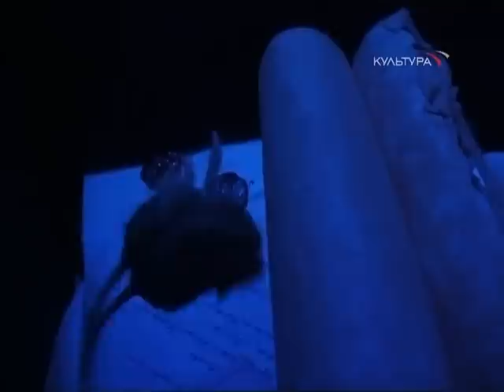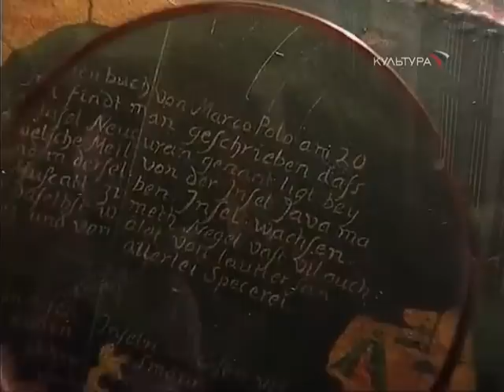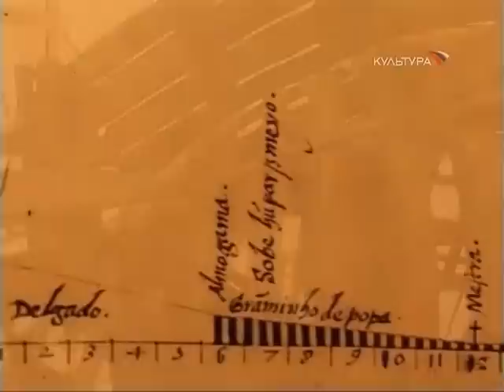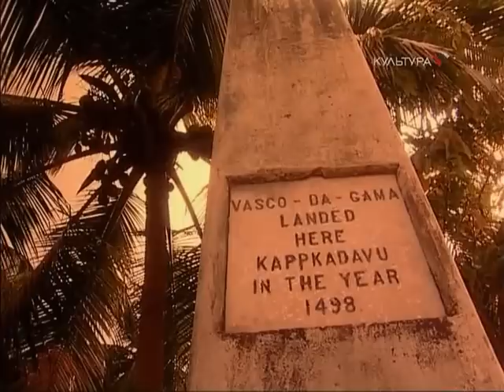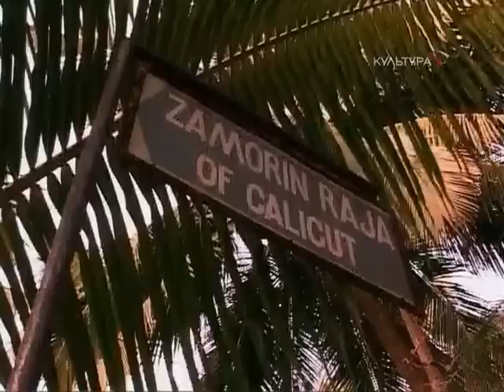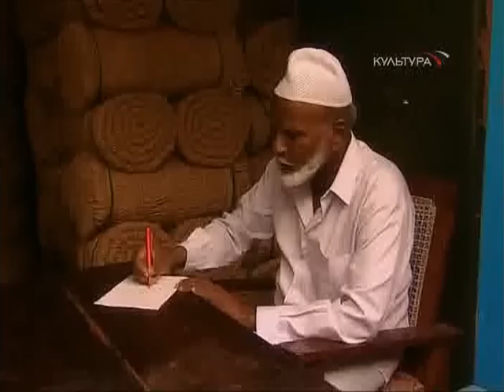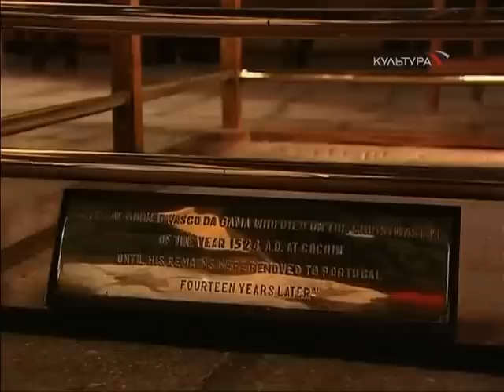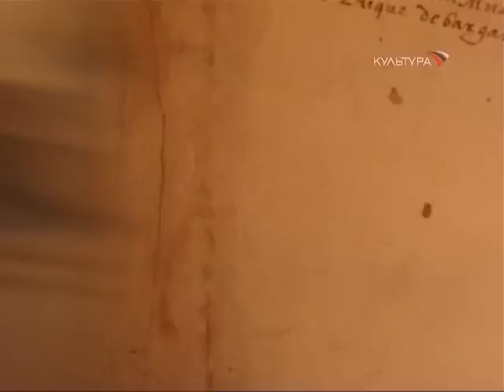Загадочная миссия Васко да Гамы (фильм)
Название: «Загадочная миссия Васко да Гама»
Оригинальное название: «Die Jagd nach den Gewurzinseln»
Англоязычное название: «Obscure Mission of Vasco da Gama»
Год выпуска: 2001
Жанр: Документальный
Режиссер: Эльке Шмитц

О фильме: Эпоха великих географических открытий. Европейцы были одержимы сокровищами Востока, описанными знаменитым Марко Поло. Великий шелковый путь, шедший через пустыни и горные перевалы, был чрезвычайно долог и опасен. Но был еще один путь - морской, неизвестный европейцам. Его знали только капитаны арабских торговых судов. Многие пытались найти морской путь в страну пряностей. Но сделать это смог только один человек - португалец Васко да Гама, великий соперник Колумба.

Выпущено: Германия
Продолжительность: 00:53:52
Озвучивание: одноголосый профессиональный перевод + немецкий звук